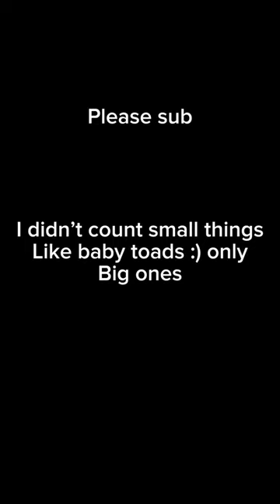BIG beautiful salamander found in Colorado!!!